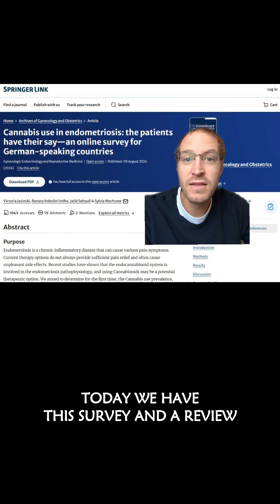Endometriosis & Cannabis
On the cannabinoids, ask me anything!

Today's papers:
'Cannabis use in endometriosis: the patients have their say—an online survey for German-speaking countries'

'Evaluating the Current Evidence for the Efficacy of Cannabis
in Symptom Management of Endometriosis-Associated Pain'